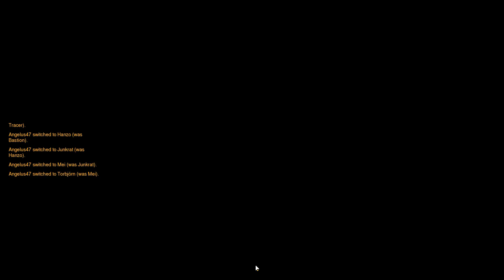Overwatch Beta 3 Practice Range